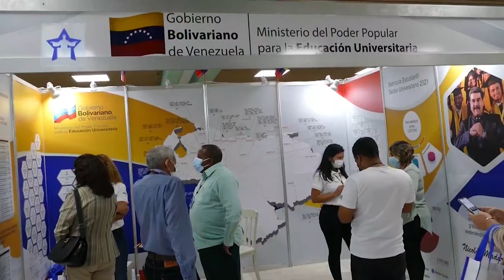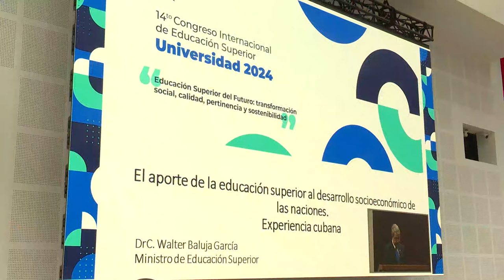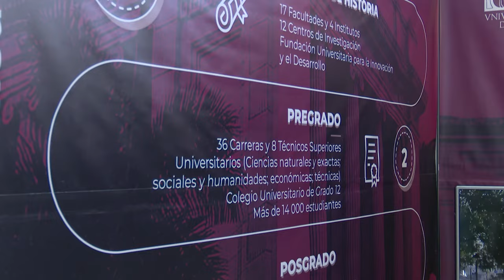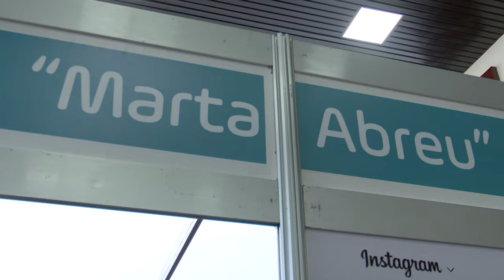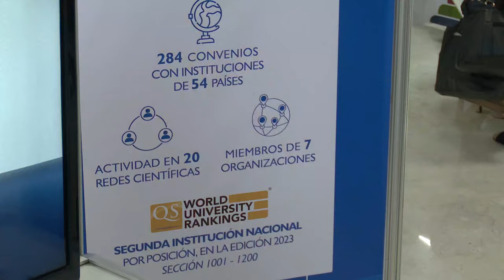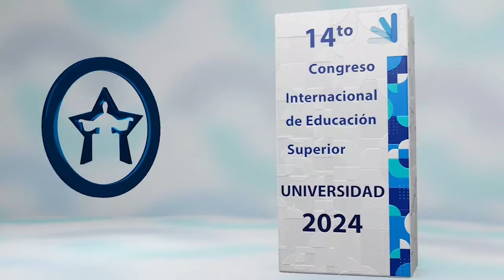Abre sus puertas Congreso Universidad 2024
Más de 2 000 delegados de todo el mundo se dan cita en esta capital, en medio de una década en que los gobiernos intentan cumplir la Agenda 2030 para el Desarrollo Sostenible.Bajo el lema “Educación Superior del Futuro: transformación social, calidad, pertinencia y sostenibilidad”, el evento contará con la presencia de 18 asociaciones de rectores, con las cuales está previsto un programa de intercambio con las principales autoridades del Ministerio de Educación Superior y las universidades cubanas presentes.